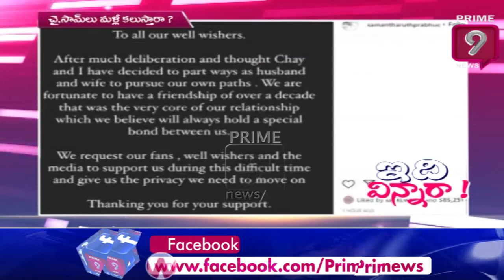చై,సామ్‌లు మళ్లీ కలుస్తారా ? |Naga Chaitanya | Samantha | Idi Vinnara | Tollywood News | Prime9 News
Watch

prime9 Entertainemnt